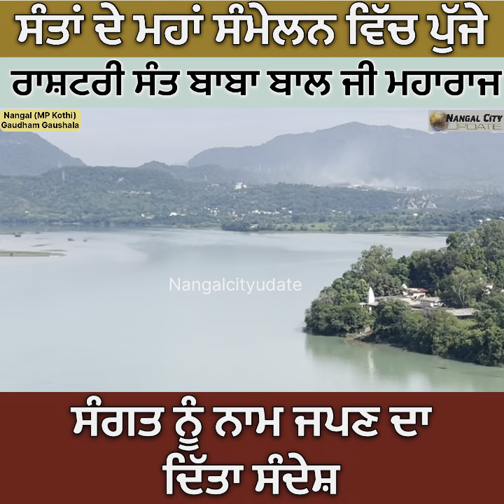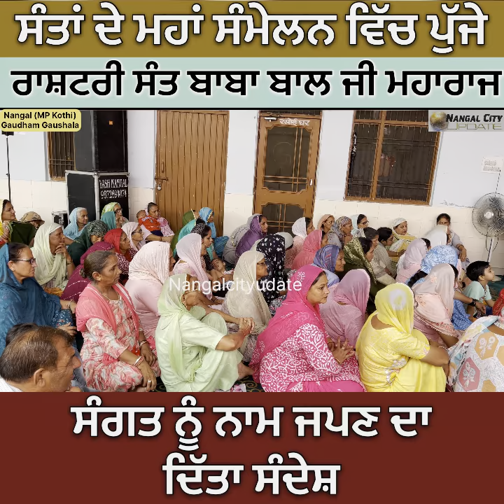26 September 2024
ਸੰਤਾਂ ਦੇ ਮਹਾਂ ਸੰਮੇਲਨ ਵਿੱਚ ਪੁੱਜੇ ਰਾਸ਼ਟਰੀ ਸੰਤ ਬਾਬਾ ਬਾਲ ਜੀ ਮਹਾਰਾਜ

ਸੰਗਤ ਨੂੰ ਨਾਮ ਜਪਣ ਦਾ ਦਿੱਤਾ ਸੰਦੇਸ਼